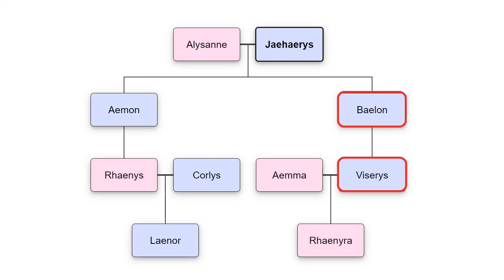Daemon Targaryen, Creating Succession Crises And Ruining Everyone's Time For At Least A Decade Now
Daemon Targaryen is one of the most powerful people in Westeros at the time of the Dance of the Dragons, and on the surface it would appear that he is fighting for Rhaenyra's claim to the Iron Throne during the succession crisis and civil war between the Greens and the Blacks. However, Daemon's impact and influence over the sequence of events that lead to this war are often overlooked and underestimated.

Content Of This Video:
00:00 Intro
00:35 Succession Laws & Precedents In Westeros
04:16 The Succession Crisis Stemmed From Daemon's Nonsense
07:54 The Dance Was Largely About Daemon & The Throne
12:31 Outro